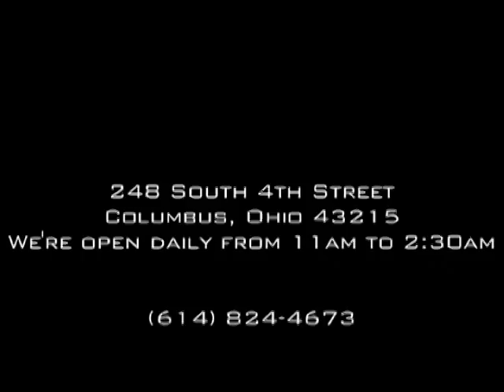Dirty Frank's Hot Dog Palace of Columbus,Ohio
60 second commercial spot for local eatery. Videography and Editing by The Mama-Razzi Media Group